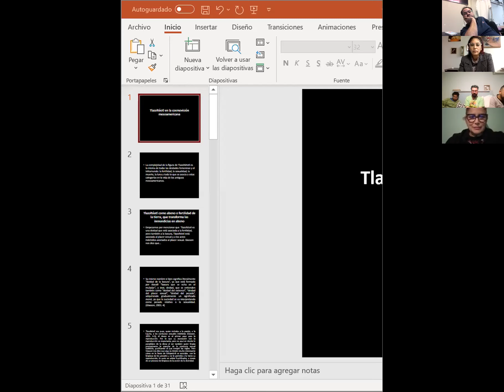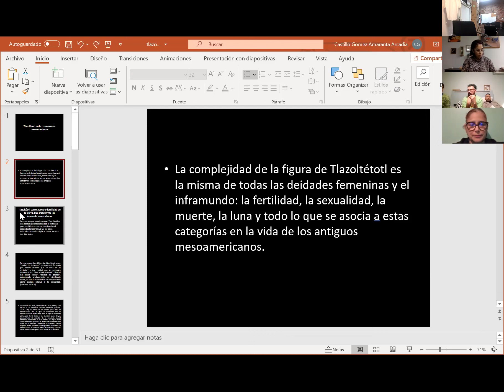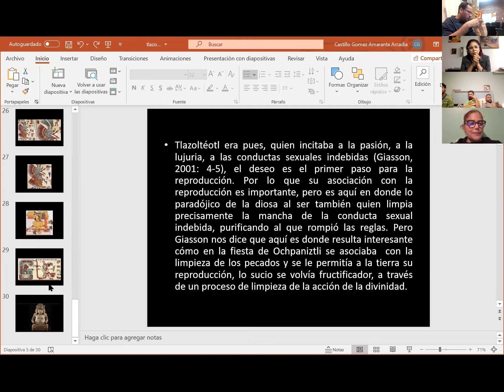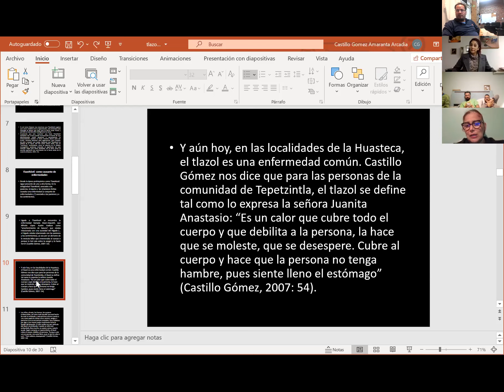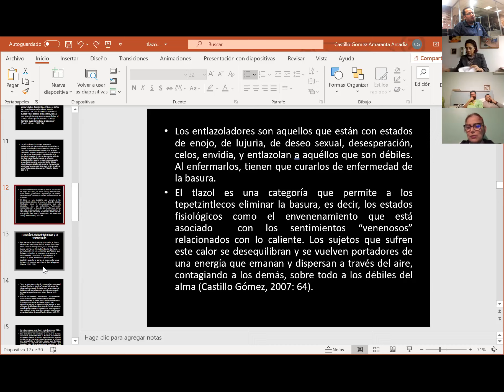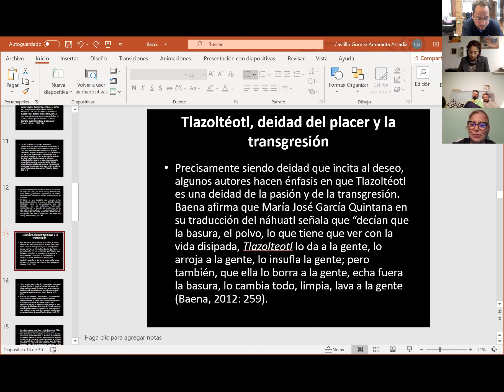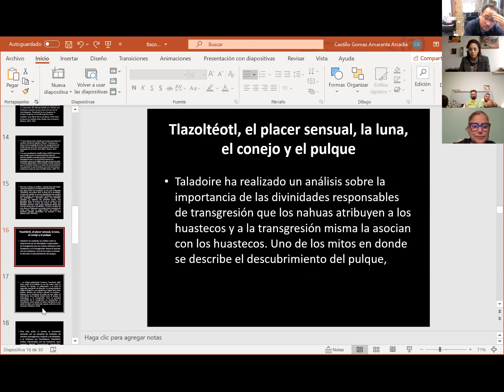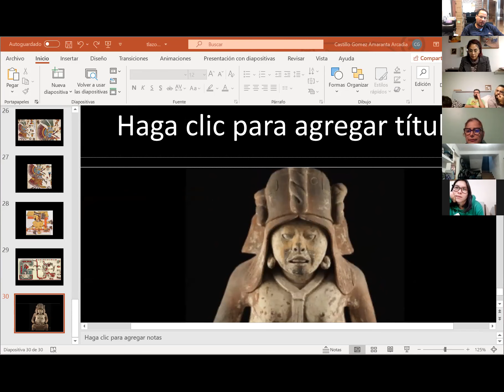Toda la raíz que no conocíamos. 3ª sesión con la Dra. Amaranta Arcadia Castillo | Proyecto Chunún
Desde diciembre pasado, Amaranta -mujer generosa y querida amiga nuestra– nos ha ayudado a comprender algunas cosas sobre la concepción del mundo en el México prehispánico, especialmente del territorio huasteco, que es la región donde vivimos. Les compartimos algunas de las charlas que sostuvimos con ella.

Proyecto Chunún - Residencia Expuesta. Proceso abierto de creación escénica